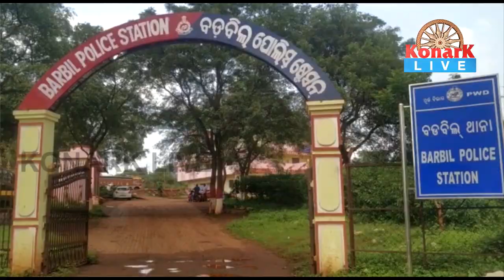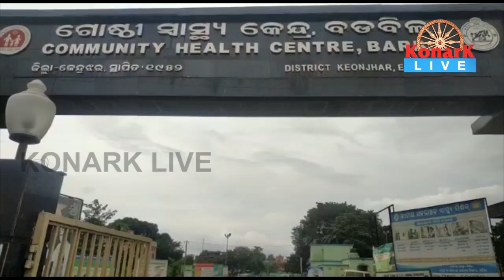ଯୁବକଙ୍କ ଉପରେ ଭୁଜାଲି ମାଡ଼ କରି ଅଭିଯୁକ୍ତ ଫେରାର, କେନ୍ଦୁଝର || KEONJHAR NEWS